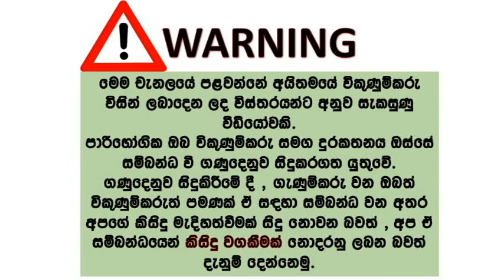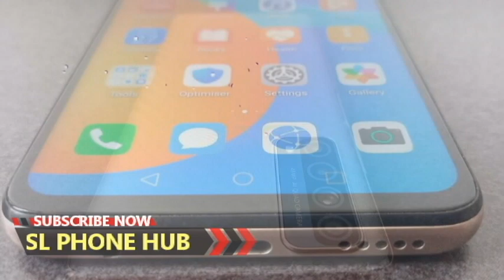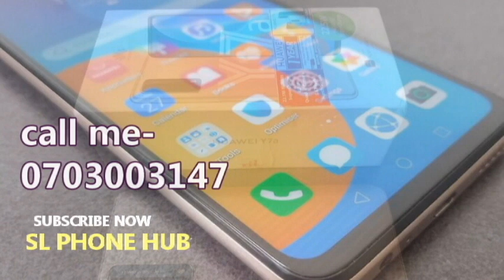2nd හෑන්ඩ් ෆෝන් විකිණීමට | used phone sale srilanka | ikman phone sale